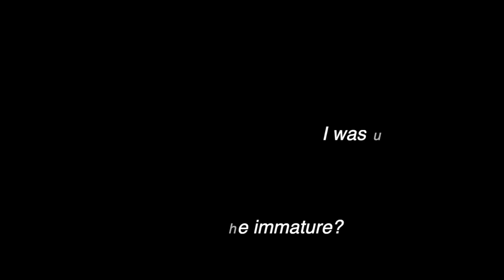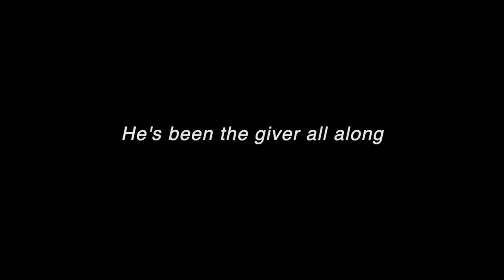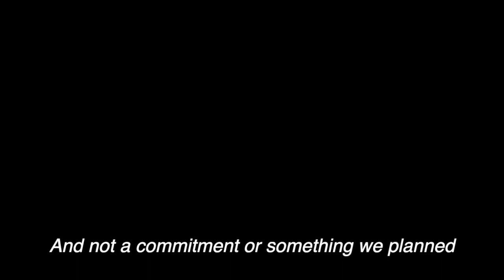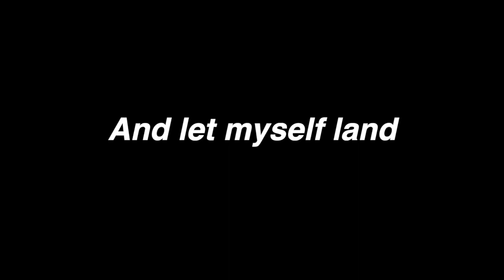"What to Believe" - The Journey Home Lyric Video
Cassie's Act Two song in The Journey Home, a new science fiction musical.

Lyrics by: Keith Herbert and Hannah Herbert-Hunt
Performed by: Hannah Herbert-Hunt